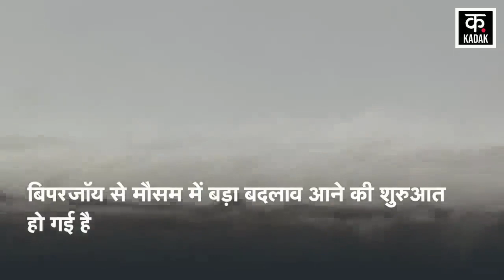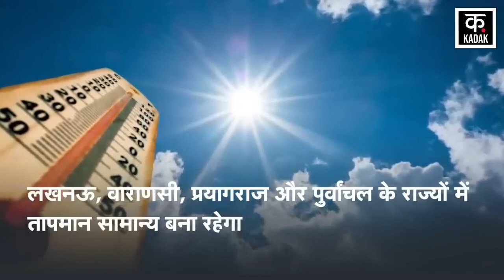Cyclone Biparjoy: बदल रहा है Delhi का मौसम, दिल्ली-NCR समेत यहां हुई जमकर बारिश | Weather News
The effect of Biparjoy cyclone which has caused devastation in Gujarat has started showing. For the first time, the impact of the cyclone was visible in Delhi and surrounding areas. The sudden change in the weather of Delhi brought relief from the scorching heat. Due to the rain, the people of Delhi were seen enjoying the rain on the roads. In the past, people were seen troubled by the scorching heat and heat wave in the capital. Watch the special report...

गुजरात में तबाही मचा चुके बिपरजॉय चक्रवात का असर दिखने लगा है. दिल्ली और आसपास के इलाकों में पहली बार चक्रवात का असर दिखा. दिल्ली के मौसम में अचानक करवट बदलने से चिलचिलाती गर्मी से राहत मिली. बारिश की बौछार से दिल्ली वाले सड़कों पर बारिश का लुफ्त उठाते दिखे. राजधानी में बीते दिनों लोग भीषण गर्मी और लू से परेशान दिख रहे थे. देखिए खास रिपोर्ट...